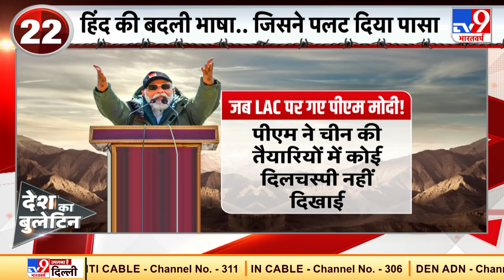हिंद की बदली भाषा - देखिए कैसे PM Modi ने पलट दिया पासा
देश में चीन को खिलाफ गुस्सा सातवें आसमान पर था तो दूसरी तरफ चोटिल ड्रैगन गलवान का बदला लेने के लिए उबल रहा था. करीब 20 हजार चीनी सैनिक टैंक, रॉकेट और आर्टिलरी लेकर सीमा पर तैनात हो चुके थे. उसी वक्त लद्दाख में हिमालय पर्वत पर पीएम मोदी ने अपने चट्टानी इरादे जाहिर कर दिए थे. जिसके बाद LAC पर टेंशन का पूरा सीन बदल गया.